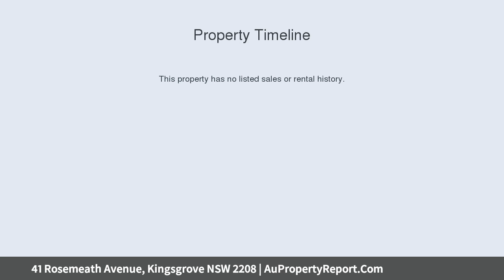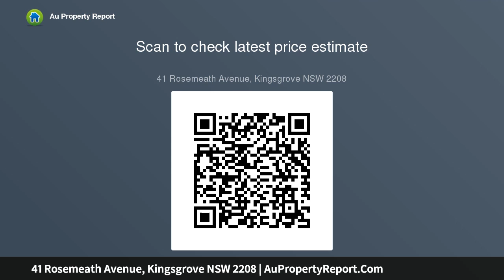41 Rosemeath Avenue, Kingsgrove NSW 2208 | AuPropertyReport.Com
41 Rosemeath Avenue, Kingsgrove NSW 2208
Property Type: house
Bedrooms: 2
Bathrooms: 2
Car Space: 1
Original Family Home on Corner Block